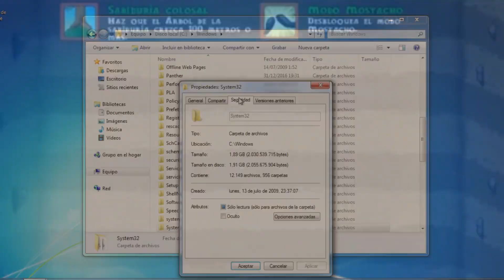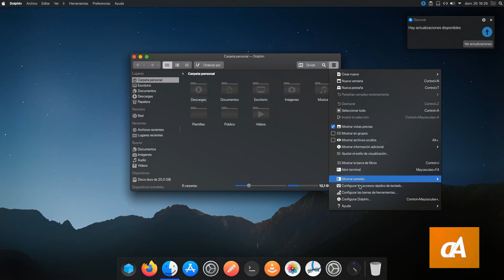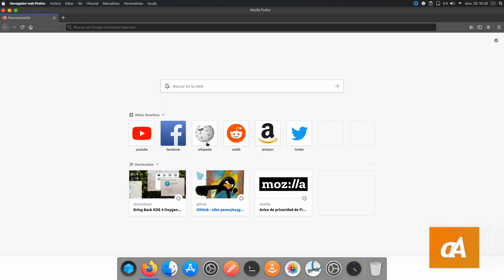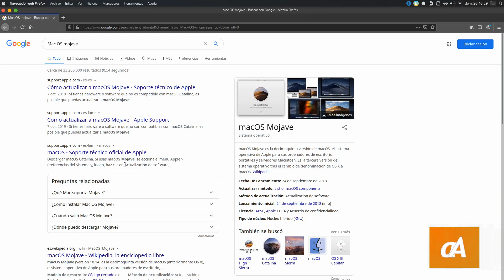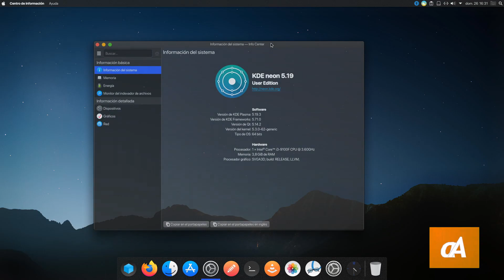Linux transformado en macOS Mojave (KDE Neon 5.18)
Otra transformación más, en este caso usando Linux, precisamente, KDE Neon 5.18. En esta ocasión se hace de tal manera que quedara lo más parecido posible a macOS Mojave.

Plasmoides usados:
Latte Separator
Better inline clock
Launchpad Plasma
Kpple Menu
Window Title Applet
Latte SideBar Button

Comandos de terminal:
Latte (Dock):
sudo apt install latte-dock

(en el archivo INSTALL.md se encuentran detalladamente instrucciones para instalarlo)

Estilo de Plasma: McMojave
Decoración de ventanas: McMojave
Colores: McMojave
Iconos: McMojave-circle-black
Cursores: McMojave Cursors